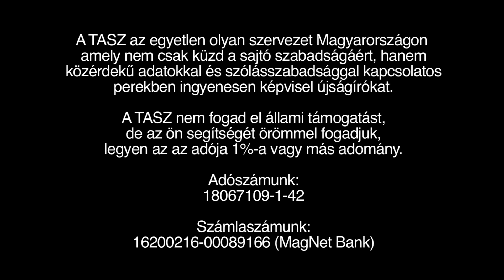Csákányi Eszter és Kulka János bevezetője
2011. március 15-én emberek tízezrei tüntettek a sajtószabadságért és a magyar médiatörvény ellen, mely nem felelt meg az európai normáknak.

A tüntetés célja többek között a médiatörvény nyilvános vitájának megkezdése, a megosztó és kirekesztő pártalkotmány megszűntetése, egy, a sajtószabadságot tiszteletben tartó törvény.

A tüntetésen elhangzott beszédekről felvétel készült, melyeket most visszanézhettek. Te ott voltál?

Egymillióan a Szabad sajtó útján! -- Tüntetés a sajtószabadságért 3
2011. március 15. Budapest